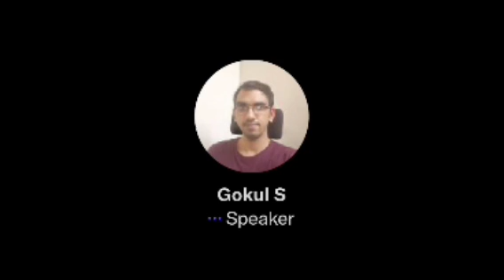Ak62 - Magizh Thirumeni கூட்டணி உறுதியானது | London-ல் Story discussion | Twitter time pass space